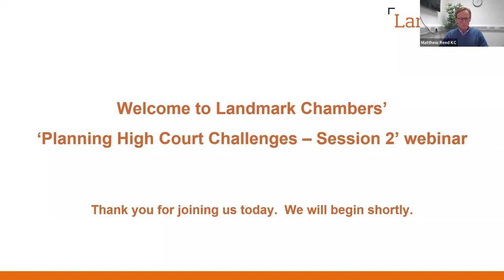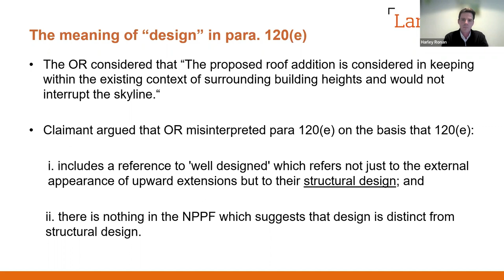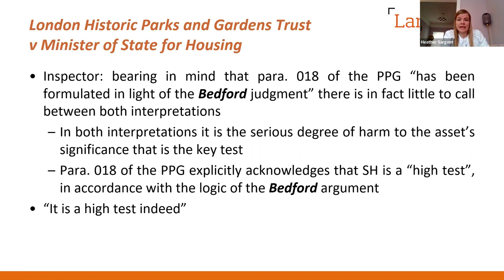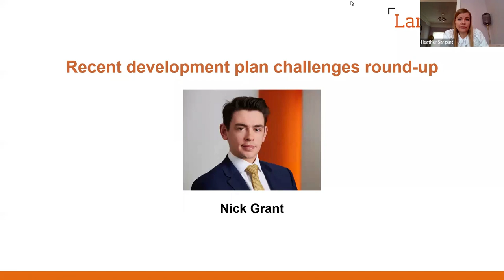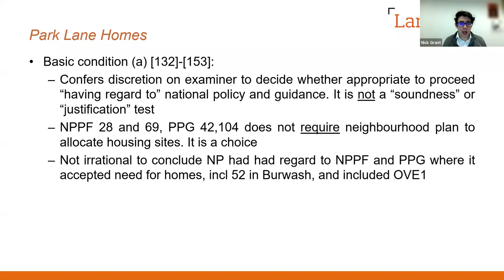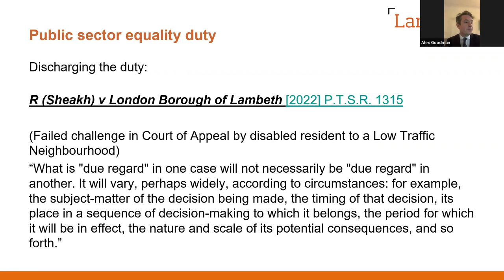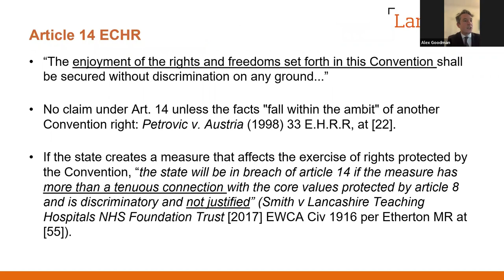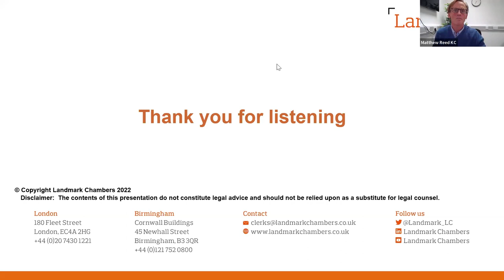Planning High Court Challenges - webinar series - Session 2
This is the second part of a three-part webinar series on Planning High Court Challenges.

• Introduction by Chair – Matthew Reed KC
• Latest NPPF cases – Harley Ronan
• Heritage case-law update– Heather Sargent
• Recent development Plan challenges round-up – Nick Grant
• Public Sector Equality Duty challenges: case-law update – Alex Goodman